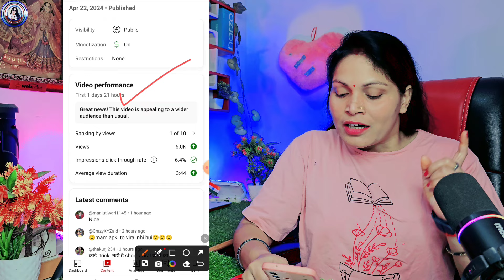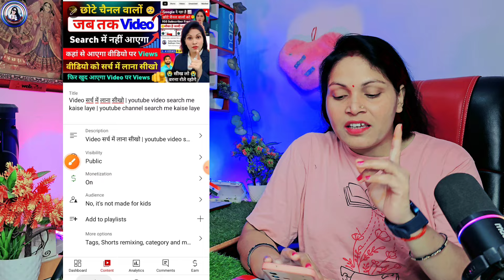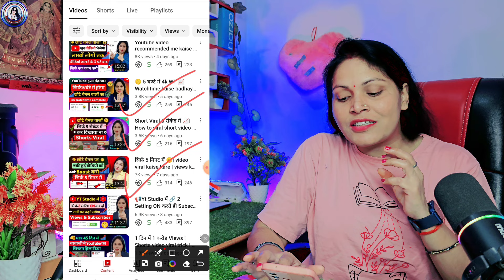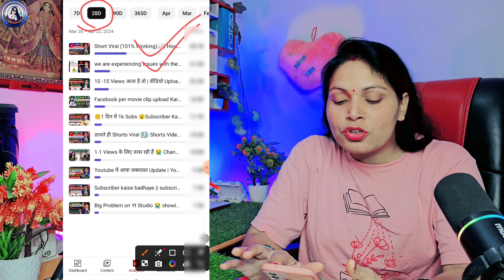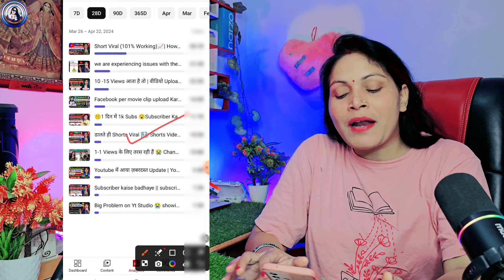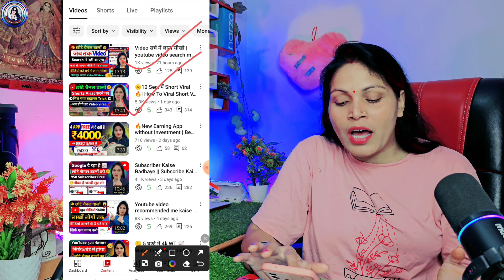10-20 Views आता है, Channel UN-FREEZE करो 📈 | youtube channel freeze problem | Views kaise badhaye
10-20 Views आता है, Channel UN-FREEZE करो 📈 | youtube channel freeze problem |  Views kaise badhaye

jow to unfreeze youtube shorts channel

❤️ Aishwarya Dubey ❤️
From -ayodhya UP ( INDIA )